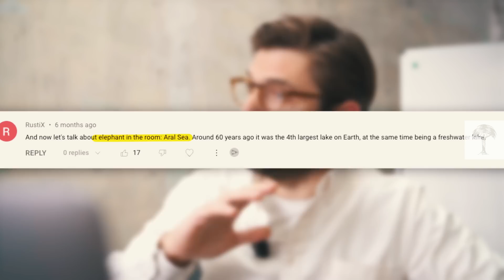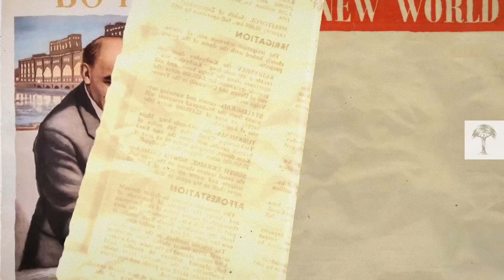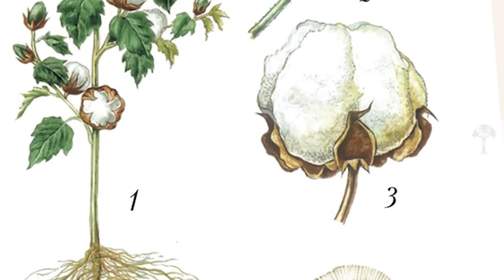How the Soviets Transformed Nature (and failed miserably) | Earth Explained!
The Aral Sea was once the fourth largest lake on Earth. But in just over 40 years, this vast body of water almost completely dried up. Now, the exposed lakebed causes devastating effects across Central Asia, from dust storms to melting glaciers. It’s an environmental disaster – and entirely man-made.

The Aral Sea dried up when its source rivers were diverted to feed Soviet cotton plantations in the 1960s. But this was just part of Stalin’s plan to change Russia’s climate, using techniques from tree planting to “nuclear landscaping”. We look at the catastrophic consequences and the lessons they can teach us for the future.